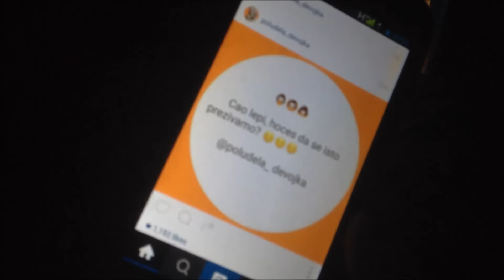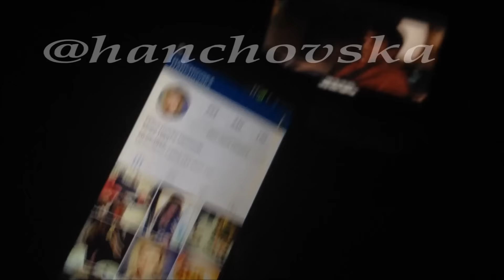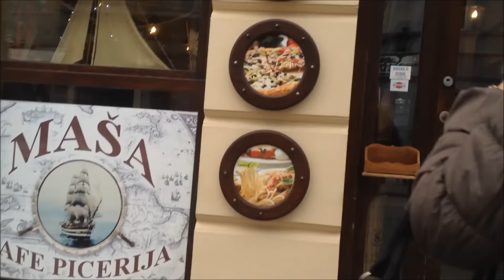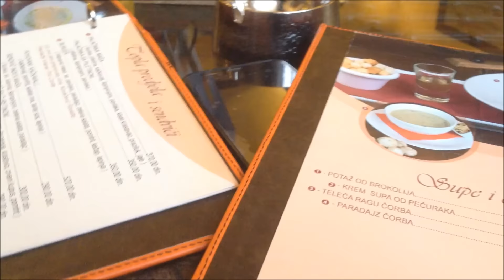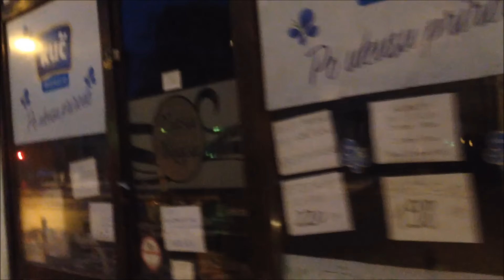VLOG | BOŽIĆ U NOVOM SADU ♡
♡ INFO:
Odakle si? - Beograd, Srbija
Koju kameru koristis? - Practica DVC 5.10 FHD
U kom programu editujes videe? - Vegas Pro 11

Vidimo se uskoro, Emilija ♡